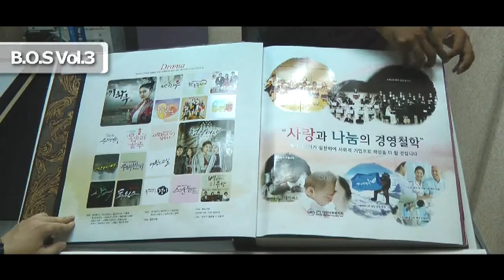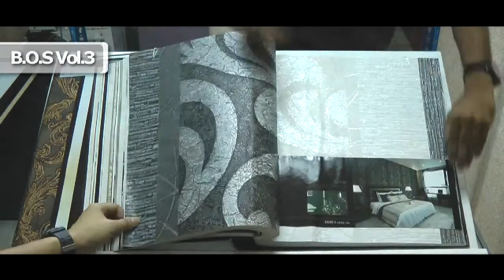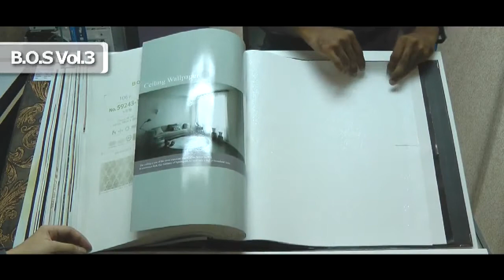GNI BOS Vol 3